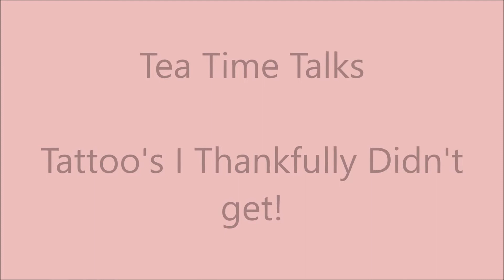Tea time talks - Tattoos I am glad I DIDN'T GET!!!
Hey guys!

Time for another tea time talk (this time with actual tea) this week we focus on tattoos that I am glad I didn't end up getting. I hope you enjoy this video!

Please note: I don't answer DM's on any social media platform, sorry!